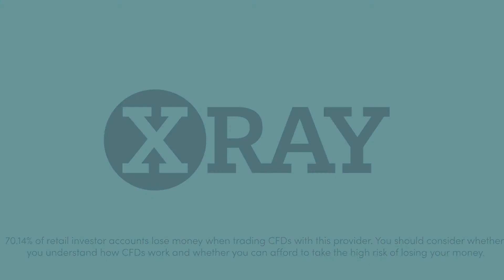Blonde Markets - Federal Reserve & Powell, Q1 GDP, Earnings Season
Join Blonde Money CEO Helen Thomas for a look at this week's key events.

70.14% of retail investor accounts lose money when trading CFDs with this provider. You should consider whether you understand how CFDs work and whether you can afford to take the high risk of losing your money. This information is for general informative purposes only and should not be construed as financial advice. Past performance is not an indicator of future results.